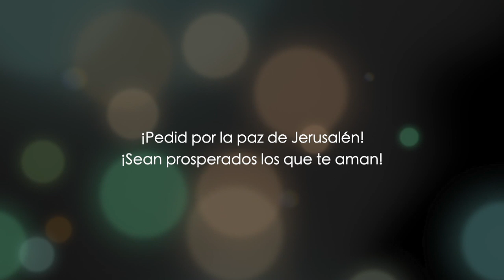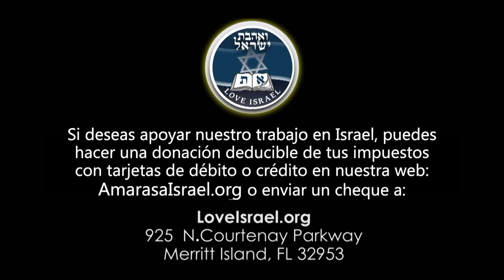Juan capítulo 3 - Parte 2 - Dr. Baruch Korman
Enseñanza de la Biblia versículo por versículo, traducida en vivo del idioma original por el Dr. Baruch Korman.

Serie Transmitida para el público hispanoparlante por ENLACE TV los viernes a las 10:30 am (Costa Rica) 12:30 pm (Miami) y sábados a las 2:00 pm (Costa Rica) 4:00 pm (Miami).